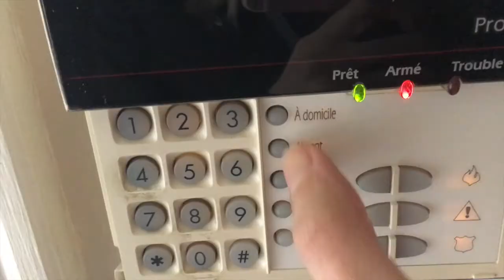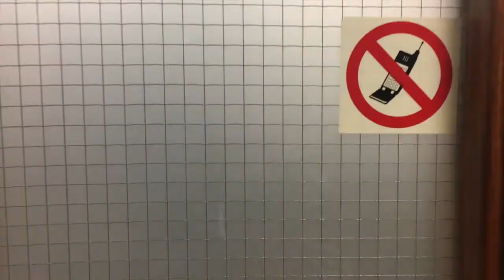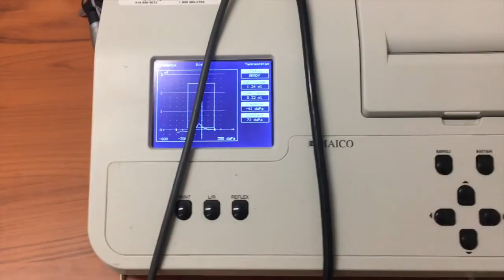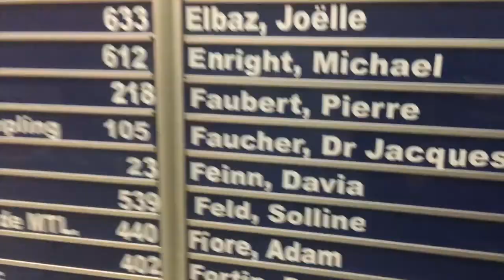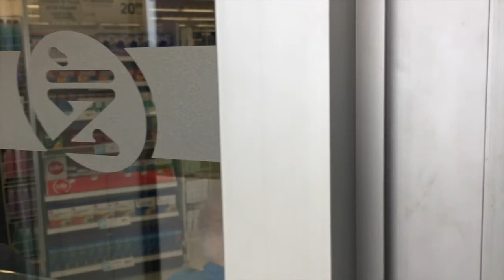OH NO HYPERACUSIS | VLOG (warning there’s music)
This video confirms my hyperacusis diagnosis because of the aftermath of Ramsay Hunt Syndrome and Shingles which happened in May of 2017. Thank God for neurologists and ENT specialists who understand our cases.

Don't give up, keep finding resources that can help you!